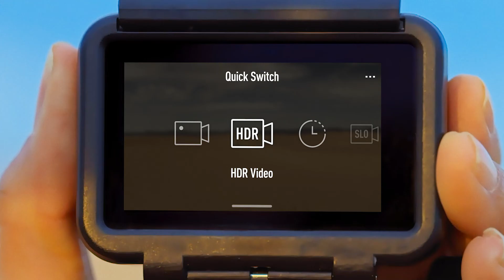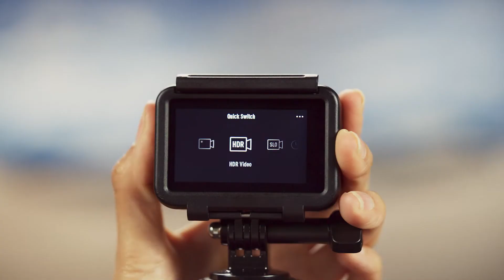DJI Osmo Action | Product Overview